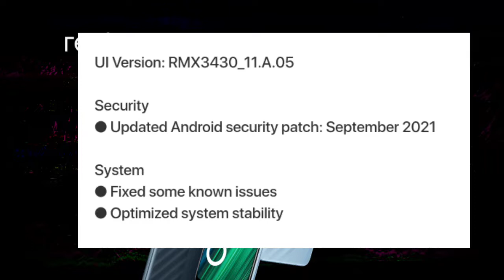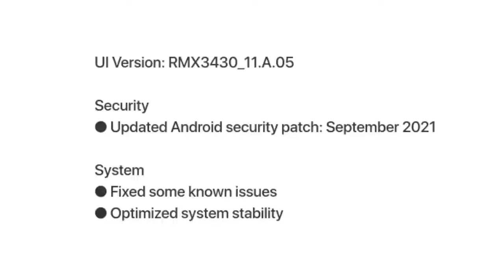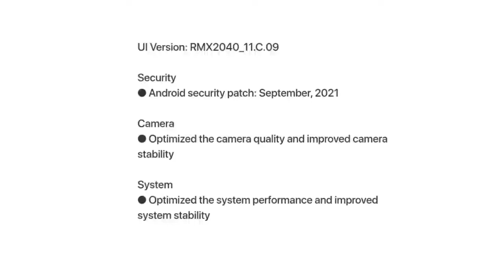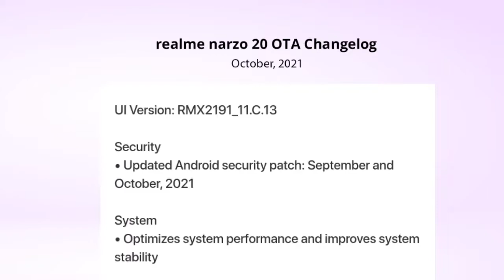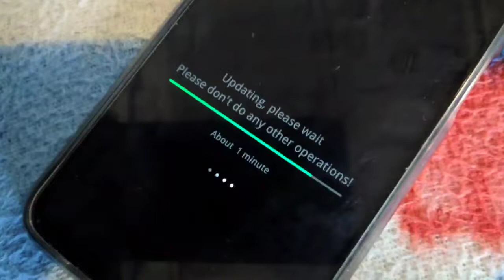Realme Narzo 10,20,50A,30 Pro,C21 October Update released. Camera fix and many more.